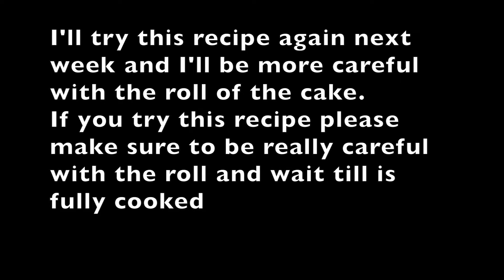I tried the famous cake with 1 egg but it went Wrong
Apple pie in a pan with 1 egg, the famous Youtube recipe